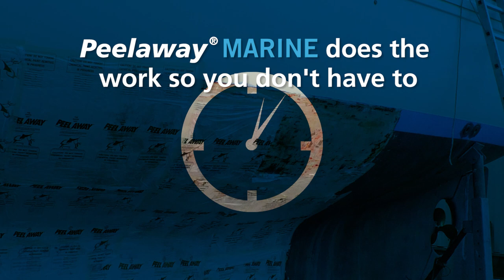How To Use Peelaway Marine To Remove Antifouling Coatings On Your Boat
Peelaway Marine will remove multiple coats of anti-fouling in one application. Suitable for GRP, wood, metal and concrete boats.